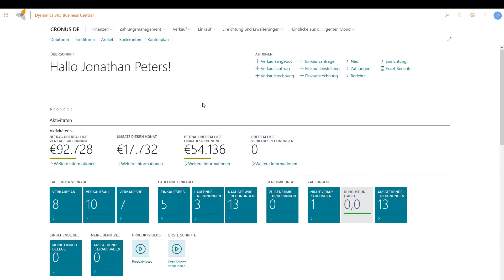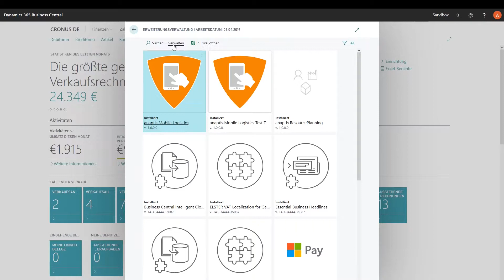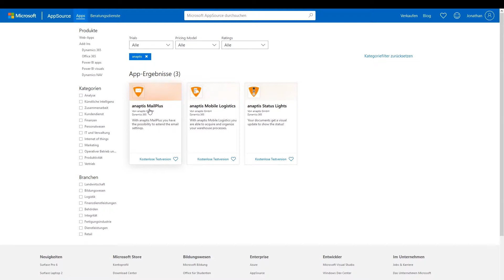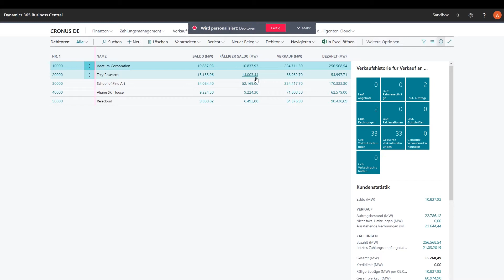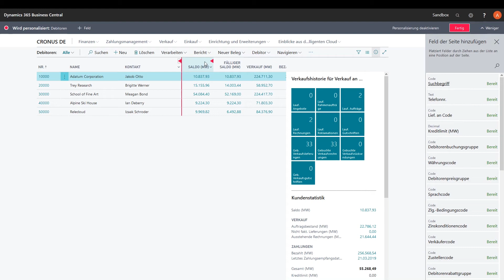Microsoft Dynamics 365 Business Central: Anpassen, Erweitern und Personalisieren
Dieses Video zeigt Ihnen, wie Sie Dynamics 365 Business Central anpassen, personalisieren und erweitern können. Wir zeigen Ihnen, wie Sie das Beste aus dem System herausholen.

Dieses Video ist ein komplettes A-Z-Tutorial. Selbst wenn Sie ein absoluter Anfänger sind, werden Sie am Ende dieses Videos wissen, wie Sie Ihr Dynamics 365 Business Central nach Ihren Wünschen ausrichten. Es werden die folgenden Fragen beantwortet:
► Wie ändere ich die Unternehmenseinstellungen in Dynamics 365 Business Central?
► Wie füge ich Erweiterungen zu Dynamics 365 Business Central hinzu?
► Wie personalisiere ich Dynamics 365 Business Central?

Es folgt eine Schritt-für-Schritt-Anleitung inkl. Zeitstempel zur Anpassung, Personalisierung und Erweiterung von Dynamics 365 Business Central:
Option #1 (0:39​): Anpassung der Unternehmenseinstellungen in Dynamics 365 Business Central
Option #2 (1:16​): Hinzufügen von Erweiterungen in Dynamics 365 Business Central
Option #3 (2:39​): Personalisierung von Dynamics 365 Business Central